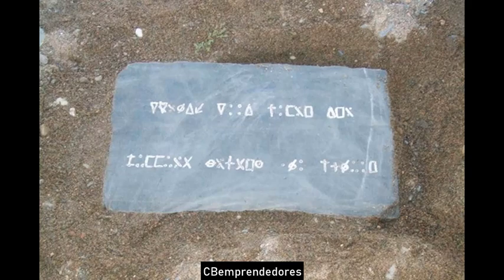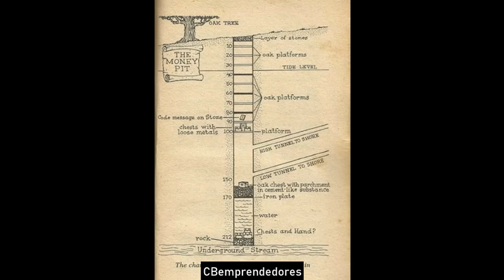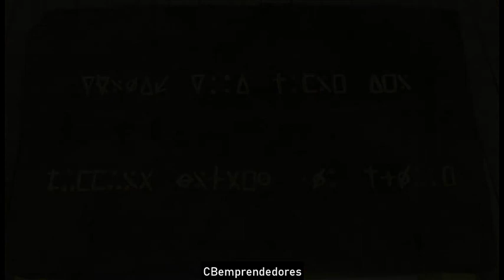☢️ La Zona cero: La Isla del roble en Canadá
La isla de Roble o isla Oak (en inglés: Oak Island)? es una isla de 140 acres (57 hectáreas) en el condado de Lunenburg en el litoral sur de Nueva Escocia, Canadá, en la costa del océano Atlántico. Es una de las casi 360 pequeñas islas de la bahía de Mahone y tiene un altura máxima de 11 m sobre nivel del mar.
En ella se encuentra el llamado «Pozo del Dinero», donde se han hecho numerosas excavaciones para recuperar un supuesto tesoro ahí enterrado.​ La isla es propiedad privada por lo que se requiere permiso para visitarla.